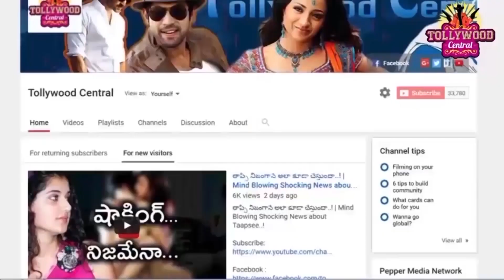శ్రీముఖి బూతు సీన్లు చూసిన సెన్సార్ వాళ్ళు తీసుకున్న నిర్ణయం తెలిస్తే షాక్ ..! | Sreemukhi